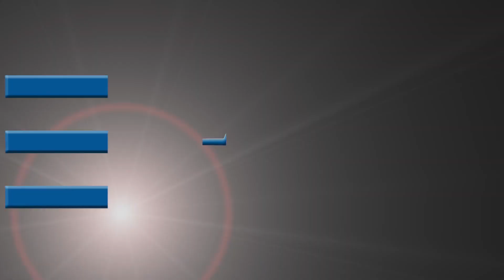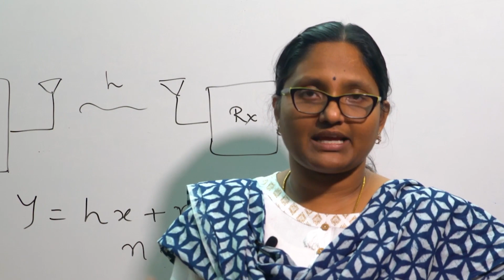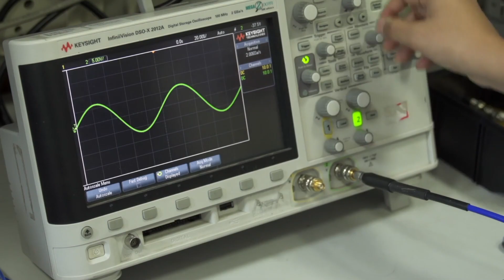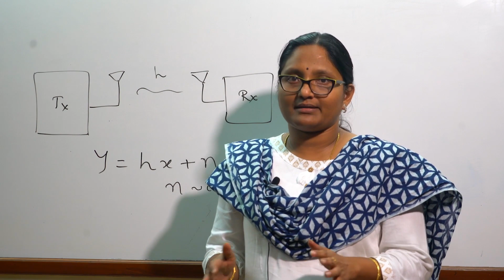Researching the areas of prominence in communication-related topics - Prof. K. Vinoy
Click the link to our website to know more- IISc ECE Department